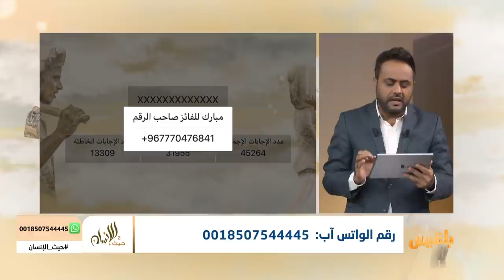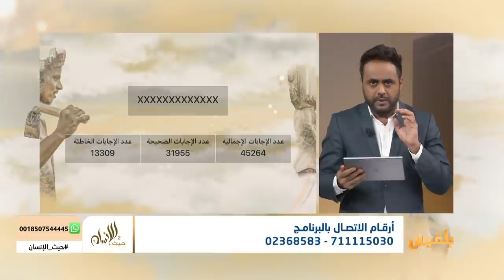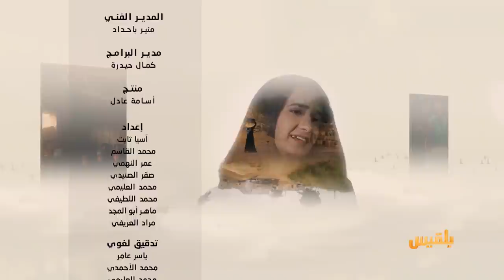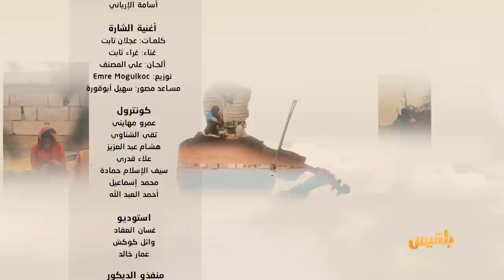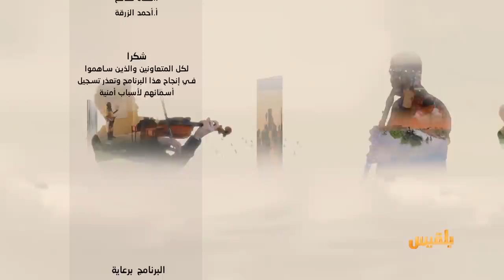حيث الإنسان 2 | الحلقة 16 - منزل صغير وفرصة للعمل | تقديم : سامي السامعي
يحاول سكان إحدى قرى المديرية الواقعة جنوبي مدينة مأرب، تلمّس خيوط الحياة في ظل الأوضاع الإنسانية والاقتصادية المتدهورة.
وبين مئات الحكايات، كانت هناك حكاية لأحد الآباء تستحق أن تُروى، ضرب فيها مثالاً للصبر وقوة العزم، حتى صار حلمُه حقيقة، في اللحظة التي كان فيها برنامج حيث الإنسان يقترب من تفاصيل حياته، ويساعده في تحقيق حلمه الذي تمنّع عليه لسنوات طويلة...